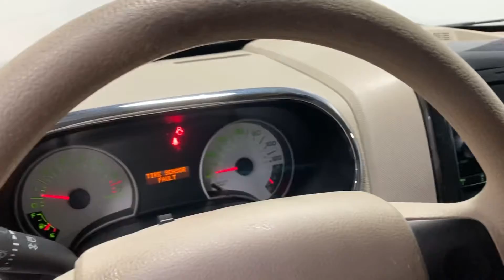Texas Car One - 2007 Ford Escape